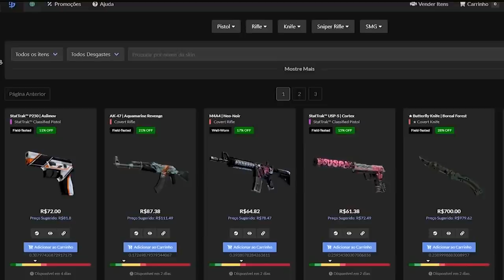FALLEN e MEYERN VIRANDO ROUND IMPOSSÍVEL & MIBR JOGANDO MUITO!! (Mibr Vs Envy) (Cs:Go)